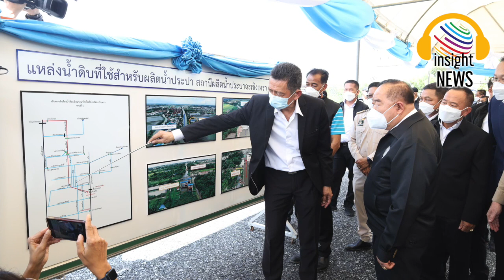สะใจอย่างแรง! "เพื่อไทย" ตบโต๊ะ พิสูจน์แล้วใครเป็นนายกฯ ก็ดีกว่า "ประยุทธ์"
"พิชัย" ชี้ ผลงาน "บิ๊กป้อม" พิสูจน์แล้วใครเป็นนายกฯก็ดีกว่า "บิ๊กตู่" ไล่ส่งหยุดดันทุรังลาออกไปเลย เย้ย ถ้ากลัวตายก็ควรเลิกเล่นการเมืองได้แล้ว จี้ รักษาการนายกฯสางปม 8 เรื่องต้องเร่งทำ
"อนุสรณ์" มองไกล ถ้าได้ "นายกฯ" อายุไม่เยอะ เป็นคนรุ่นใหม่ ประเทศไทยจะไปได้ไกลกว่านี้

วันที่ 6 ก.ย.65 ที่พรรคเพื่อไทย นายพิชัย นริพทะพันธุ์ กล่าวว่า หลังจากที่พล.อ.ประวิตร วงษ์สุวรรณ รองนายกฯ ต้องเข้ามาทำหน้าที่แทนพลเ.อ.ประยุทธ์ ปรากฎว่าการทำงานของพล.อ.ประวิตร ในเวลาไม่กี่วันกลับทำได้ดีกว่าพล.อ.ประยุทธ์ มาก เข้าใจปัญหาและเข้าถึงใจประชาชนได้มากกว่าพล.อ.ประยุทธ์ ขนาดทำให้พล.อ.ประยุทธ์ ต้องเสียศูนย์ออกมาแสดงอาการหวงตำแหน่งเดิมอย่างชัดเจน ไม่ว่าจะเป็นการปล่อยรูปนั่งคุยกับนายอนุทิน ชาญวีรกุล รองนายกฯ และ รมว. สาธารณสุข นั่งพร้อมกับ พล.อ.อนุพงษ์ เผ่าจินดา โดยไม่ได้คำนึงถึงความเหมาะสม เพราะโดยตำแหน่งแล้วนายอนุทิน ที่เป็นรองนายกฯ ย่อมมีฐานะสูงกว่าพล.อ.ประยุทธ์ ที่เป็น รมว. กลาโหมเท่านั้น ยิ่งแสดงถึงภาพการยึดติดและอิจฉาทำใจไม่ได้ที่มีกับพล.อ.ประวิตร ทั้งที่น่าจะรู้ว่าเวลาของตนเองหมดแล้วแต่ยังพยายามจะดันทุรัง ล่าสุดพล.อ.ประยุทธ์ลงพื้นที่กลับเสียคะแนนเพราะนั่งรถกันกระสุนและไม่ยอมเปิดหน้าต่างคุยกับประชาชน โดยอ้างว่าเปิดไม่ได้เพราะเป็นรถกันกระสุน ซึ่งถ้าหากกลัวคนทำร้ายและกลัวตายขนาดนี้ กัไม่น่าจะยังดื้อรั้นจะอยู่ตำแหน่งต่อไปอีกเลย ควรออกไปได้แล้ว ทั้งสองเรื่องนี้แสดงถึงความเสื่อมของพล.อ.ประยุทธ์ได้ชัดเจนและพิสูจน์ได้เลยว่าใครเหมาะจะมาเป็นนายกฯก็จะทำได้ดีกว่า จากผลงานของพล.อ.ประวิตรเพียงไม่กี่วันมานี้พิสูจน์แล้ว
นายพิชัย กล่าวว่า พล.อ.ประวิตร โชว์ฟอร์มเหนือชั้นกว่าพล.อ.ประยุทธ์ แล้ว ก็อยากให้เร่ง แก้ไขปัญหาของประเทศที่ควรจะเร่งทำทันที อย่าปล่อยให้มีปัญหามากขึ้นเหมือนพลเอกประยุทธ์ ทำโดยนอกจากนโยบายของพรรคพลังประชารัฐที่ยังไม่ได้ทำแล้ว อยากให้เร่งทำ 8 เรื่องดังนี้
1. การแก้ไขหนี้ ทั้งหนี้ธุรกิจและหนี้ครัวเรือน  โดยจัดระบบการพิจารณาลดหนี้ ลดดอกเบี้ย ยืดเงินต้น เพื่อให้ประชาชนทำธุรกิจและประคองชีวิตต่อได้ โดยหนี้ไม่ท่วม และวิธีแก้ที่ดีที่สุดคือการต้องเพิ่มรายได้ เพื่อให้ชำระหนี้ได้ เรื่องนี้ควรเร่งทำก่อนดอกเบี้ยจะขึ้นไปอีกมาก
2. การปรับโครงสร้างราคาพลังงาน ทั้งราคาน้ำมัน ก๊าซ และ ไฟฟ้า เพื่อแก้ไขให้ยุติธรรม อย่าให้บริษัทพลังงานและนายทุนพลังงานเอาเปรียบประชาชน
3. การเจรจาพื้นที่ทับซ้อน ไทย- กัมพูชา เพื่อให้ได้พลังงานในราคาถูก อีกทั้งยังจะมีรายได้เข้ารัฐสามารถนำไปทำสวัสดิการได้
4. เร่งก่อสร้างรถไฟความเร็วสูงเชื่อมต่อ หนองคาย-เวียงจันทน์-จีน เพื่อให้ส่งสินค้าไทยไปจีน และ นักท่องเที่ยวจีนมาไทยได้
5. เร่งส่งเสริมการท่องเที่ยวให้มีนักท่องเที่ยวจากต่างประเทศมากขึ้น ยกเลิกค่าเหยียบแผ่นดิน
6. แก้ปัญหาของแพง เงินเฟ้อ ล่าสุดเงินเฟ้อเดือนสิงหาคมสูงถึง 7.86%  โดยเข้าไปดูโครงสร้างของราคาสินค้า อย่าให้นายทุนเอาเปรียบประชาชน
7. การรับมือดอกเบี้ยขาขึ้น ซึ่งจะเป็นภาระกับประชาชนอย่างมาก ต้องมีแนวทางรับมือ
8. การปล่อยตัวคนเห็นต่างที่ถูกกักขังอยู่ โดยเฉพาะคนรุ่นใหม่ โดยต้องเรียกเข้ามาหันหน้าปรึกษากัน

นายอนุสรณ์ เอี่ยมสะอาด รองเลขานุการคณะกรรมการยุทธศาสตร์และทิศทางการเมืองพรรคเพื่อไทย กล่าวถึงกรณี ศาลรัฐธรรมนูญ ได้เรียกประชุมนัดพิเศษในวันพฤหัสบดีที่ 8 กันยายนนี้ เพื่อพิจารณาคดีวาระการดำรงตำแหน่งนายกรัฐมนตรีของ พล.อ.ประยุทธ์ จันทร์โอชา นายกรัฐมนตรีและรัฐมนตรีว่าการกระทรวงกลาโหม ว่า ตอนศาลรัฐธรรมนูญสั่งให้พล.อ.ประยุทธ์ หยุดปฏิบัติหน้าที่นายกรัฐมนตรี ก็ไม่ได้ทำให้คนไทยรอนานจนเกินไป ก่อนหน้านี้ไม่มีการนัดประชุมมาก่อน มีเพียงการนัดประชุมในวันที่ 14 กันยายนนี้ เพื่อลงมติวินิจฉัยกรณีความสิ้นสุดการเป็นรัฐมนตรีของนายนิพนธ์ บุญญามณี รัฐมนตรีช่วยว่าการกระทรวงมหาดไทย พรรคประชาธิปัตย์ หรือไม่ แต่ศาลรัฐธรรมนูญได้เรียกประชุมนัดพิเศษในวันพฤหัสบดีที่ 8 กันยายน สถานการณ์ขณะนี้เชื่อว่าประชาชนจับตาและเตรียมการรับมือกรณีศาลรัฐธรรมนูญมีคำวินิจฉัยออกมา เรื่องนี้ไม่ใช่เรื่องกดดันศาล และไม่มีใครปรารถนาเช่นนั้น น่าแปลกใจที่พล.อ.ประยุทธ์ ชื่นชมสปิริตของนายนิพนธ์ บุญญามณี แต่อาจไม่ทันคิดว่า มีคนรอให้พล.อ.ประยุทธ์แสดงสปิริตลาออกด้วยเหมือนกัน พล.อ.ประวิตร วงษ์สุวรรณ ลงพื้นที่ แม้โซเชียลจะเสียงแตก ตกลงนั่งหลับหรือแค่กระพริบตา แต่ต้องยอมรับว่าประชาชนเห็นภาพความแตกต่างชัด ระหว่างรักษาการนายกฯกับนายกฯที่ถูกสั่งให้หยุดปฏิบัติหน้าที่มีสภาพแตกต่างกันอย่างไร อดคิดไม่ได้ว่าถ้าประเทศไทยได้นายกฯอายุไม่เยอะ เป็นคนรุ่นใหม่ มีความรู้ มีพลัง มีไฟในการทำงาน ประเทศไทยจะไปได้ไกลกว่านี้
"นาทีนี้ พล.อ.ประยุทธ์  ไม่ต้องกังวลว่า พล.อ.ประวิตร จะแซงหน้า หรือทำหน้าที่ได้ดีกว่า เอาเข้าจริงนายกฯคนใหม่ ก็น่าจะทำหน้าที่ได้ดีกว่า โดยเฉพาะนายกฯคนรุ่นใหม่ ที่มาจากการเลือกตั้งและยึดโยงกับประชาชน"

สยามรัฐ siamrath